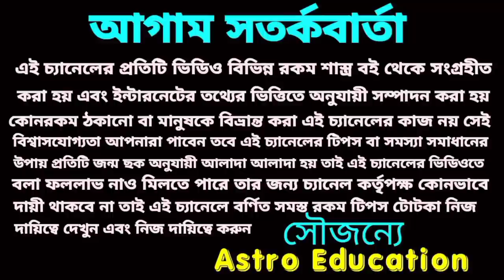আগামীকাল বুধবার 5 রাশির লটারি প্রাপ্তি। astro education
আগামীকাল বুধবার 5 রাশির লটারি প্রাপ্তি